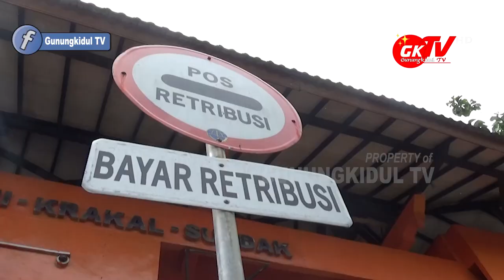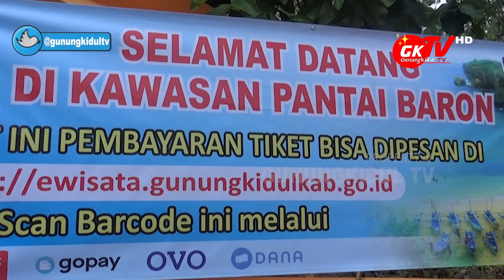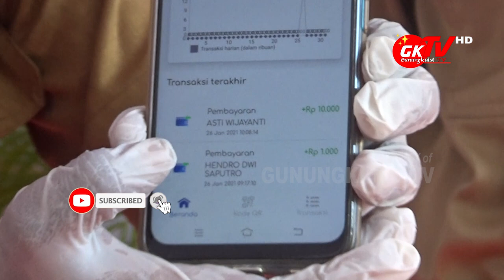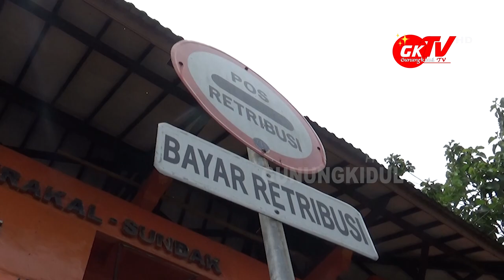WISATA GUNUNGKIDUL: TANPA UANG CASH KINI MASUK WISATA PANTAI GUNUNGKIDUL BISA DENGAN E TICKETING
Gunungkidul TV - Bupati Gunungkidul, Hj. Badingah meresmikan penggunaan E- Ticketing di Destinasi Wisata Pantai Gunungkidul, Selasa (26/1/2020) di Tempat Pemungutan Retribusi (TPR) Utama Pantai Baron Kalurahan Kemadang Tanjungsari Kabupaten Gunungkidul.

Dengan penerapan e- ticketing, diharapkan wisatawan akan lebih mudah untuk membeli tiket di destinasi wisata Pantai Kabupaten Gunungkidul. Untuk calon wisatawan yang akan berkunjung ke destinasi wisata pantai, dapat membeli tiket secara online di rumah.

Layanan tiket online ini dapat diakses melalui dua cara pemesanan. Pertama, melalui QR Code dengan cara scan bardoce di Pos tertribusi dan cara kedua melalui Virtual Account dengan cara memesan melalui portal Website di ewisata.gunungkidulkab.go.id. E-Ticketing ini merupakan kerjasama antara Pemerintah Kabupaten Gunungkidul dengan salah satu pihak Bank Syariah di Indonesia.